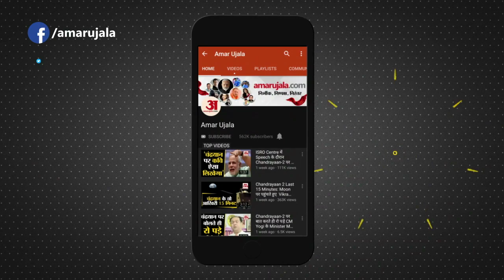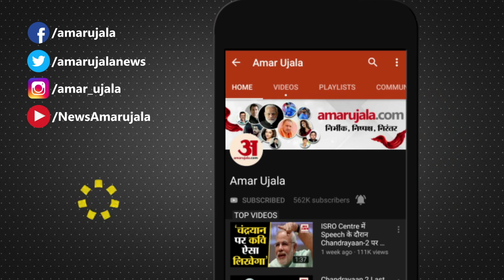International Women's Day: 103 Year की Athlete Mana Kaur को Nari Shakti Award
International Women's Day के मौके पर राष्ट्रपति Ram Nath Kovind ने 103 साल की Ram Nath Kovind को Nari Shakti Award से सम्मानित किया।